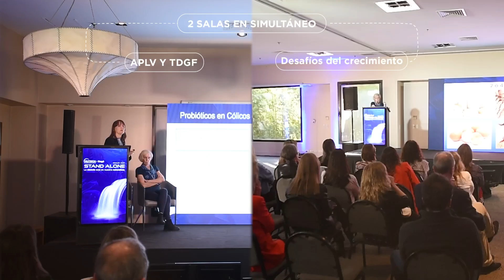Nutricia Stand Alone Iguazu 2023